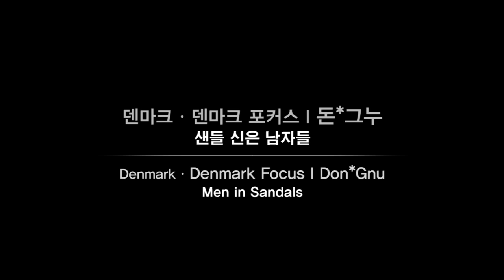[SIDance2014] 돈*그누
Seoul International Dance Festival 2014

돈*그누 - 샌들 신은 남자들
Don*Gnu - Men in Sandals